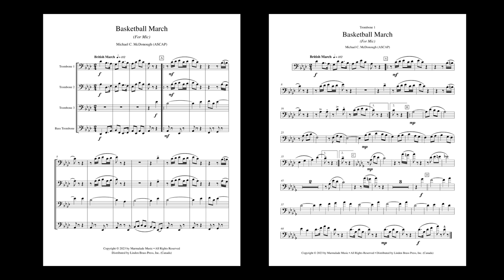Basketball March for Trombone Quartet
Basketball March
Trombone Quartet
Michael C. McDonough (ASCAP)

This fun little piece will sound great from the bleachers at your favourite sports arena!